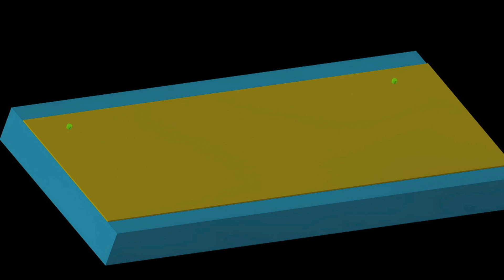FRAMEMAKER - ALICE EXPERIMENT (CERN) TPC BTU GEM FRAME (IROC) METHOD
Model of the machining method to make inner readout chamber (IROC) GEM frame details. GEM, gas electron multipliers, were used to upgrade the Time Projection Chamber of the ALICE Experiment. Method developed and executed in Detroit for all IROC frames